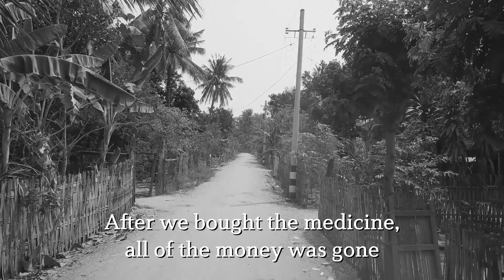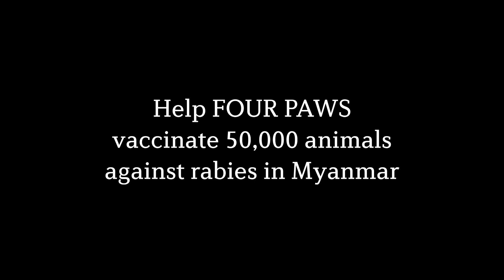Overleden aan rabiës | VIER VOETERS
Dit is de realiteit achter de hondsdolheidsepidemie in Myanmar. Ons VIER VOETERS team is momenteel ter plaatse om een einde te maken aan de snelle verspreiding van deze dodelijke ziekte en om tragedies als deze te voorkomen. Help ons om ons doel te bereiken door 50.000 dieren tegen rabiës te vaccineren in Myanmar